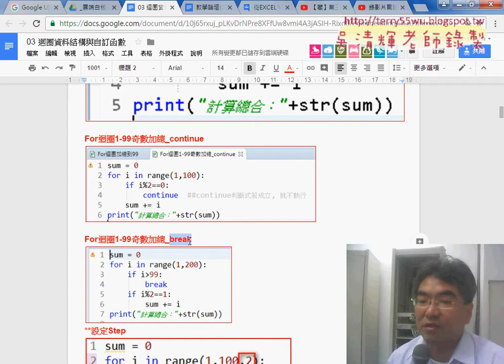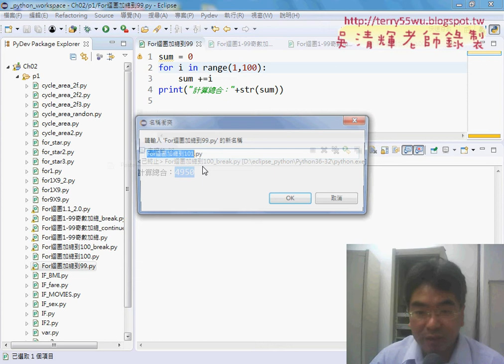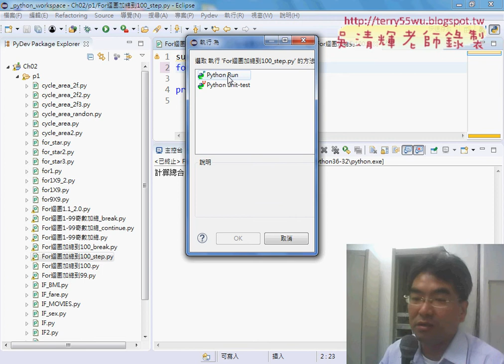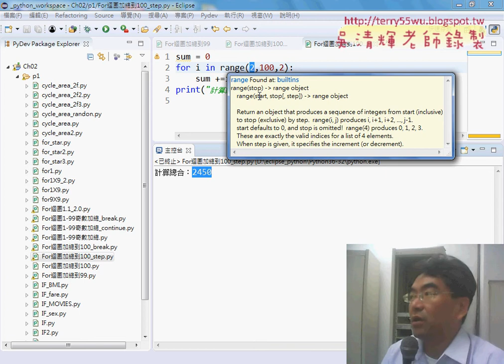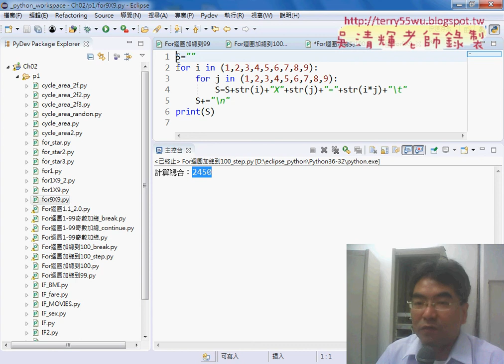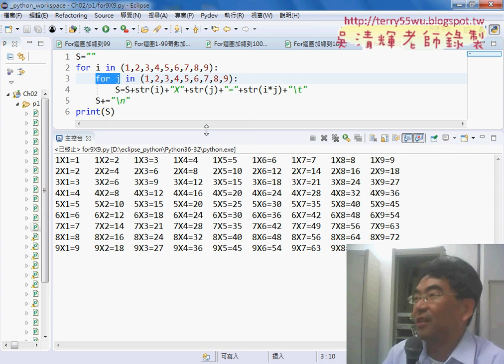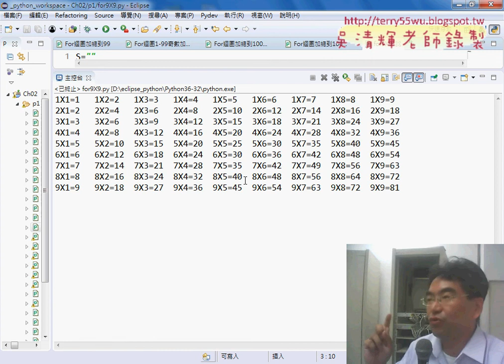05 Break與Step與九九乘法表